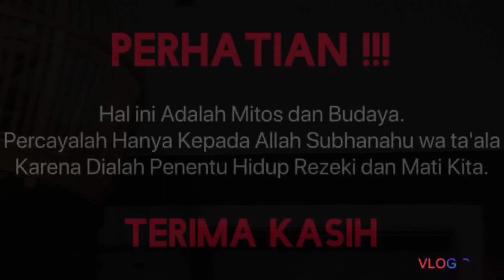MISTERI❗Manfaat Dan Mitos Memelihara Burung Puter Pelung | Mendatangkan Rezeki Dan Pelengkap Rumah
Hai teman-teman ,, sedulur2 kung mania 😊🙏
Maaf kan jika di video saya ada salah kata atau pun kekurangan 🙏🏻 saya hanya mencoba memberikan yang terbaik dan bermanfaat, karna jika kata2 saya benar itu semua dari Allah swt, tetapi jika kata2 saya salah itu semua hanyalah kelalaian dan kebodohan saya 🙏🏻 harap teman2 bisa memaklumi nya 🙏🏻🙏🏻